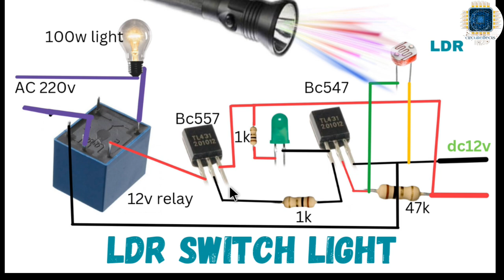LDR light switch circuit diagram full explanation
circuiteffects project 👇👇☺️

lhello friends 👋👋

please 👇

please

today videos

old Sony DVD player || Sony DVD player में bluetooth device केसे लगाते है

sony sa d40 home theater tv connection
sony home theatre dvd player
sony dav-tz140 5.1 home theater system dvd player
sony home theatre 4.1 price list 21000 w
sony home theatre price

circuite Shop 🚛
cash on delivery

Amazon link 👇👇

1..Arduino Uno R3 ATmega328P with USB Cable

2. IDUINO Uno R3 ATmega328P with USB Cable length 1 feet, Compatible with ATMEGA16U2 Arduino (Color may vary)

3 Electrobot DS3231 Real Time Clock (RTC) Module for Arduino

4 AUTO BOTIX Nano V3.0 Board compatible with Arduino Nano CH 340/ATmega+328P with USB CABLE

5. WS2812B LED Strip Individual Addressable Light Full Color SMD 5050 RGB Pixel STRIP (5V, 60LED per Meter, Silicon coated IP65), 5 Meter

hi everyone ,